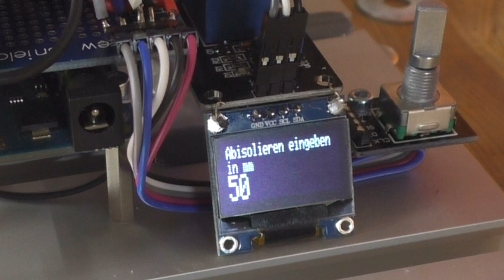Automatischer Kabelschneider mit Längen und Stückzahlvorgabe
Unsere neuer automatischer Kabelschneider mit Längen und Stückzahlvorgabe